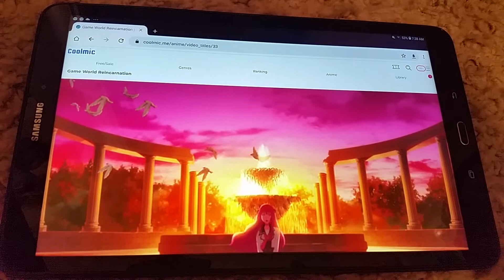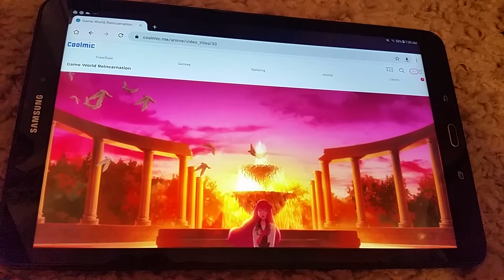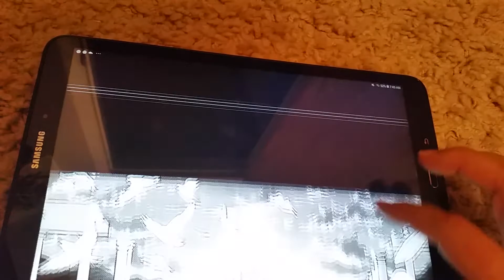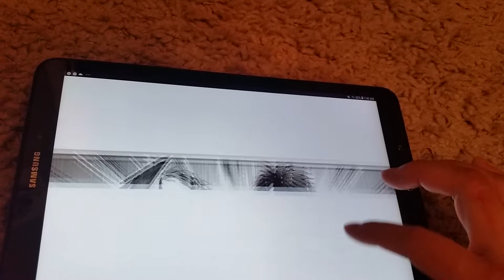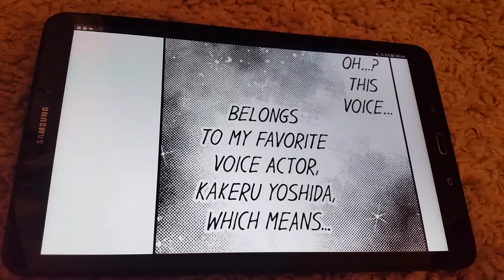Game World Reincarnation Review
I am currently obsessed with this eroge manga...

*18+ Plus Manga/Comic by the way...

Coolmic is the site I use.